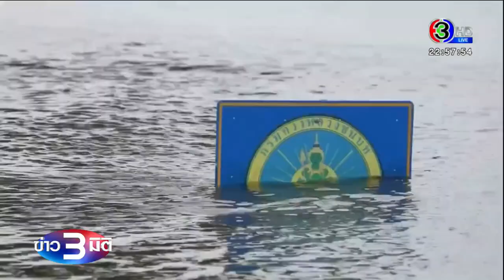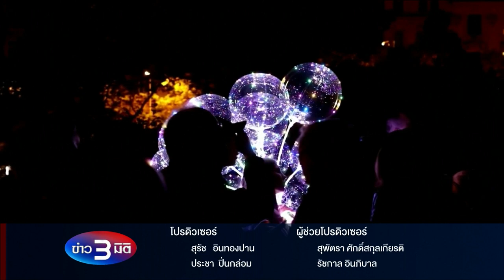ข่าว3มิติ 14 ตุลาคม 65 l อุบลฯ น้ำสูงแทบไม่ระบาย ผู้ประกอบการค้าปลีก ชี้รัฐประเมินพลาด ทำเสียหายหนัก